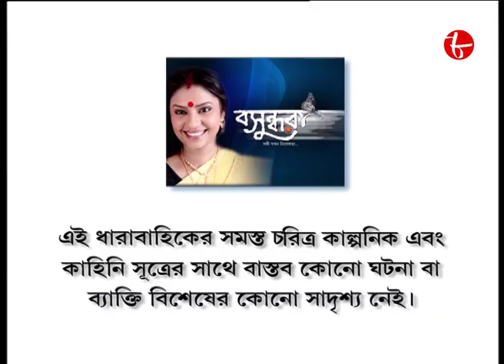বসুন্ধরা | Debshankar | Rajesh | Debjani | Episode - 120 | 2022 Bengali Popular Serial | Aakash Aath